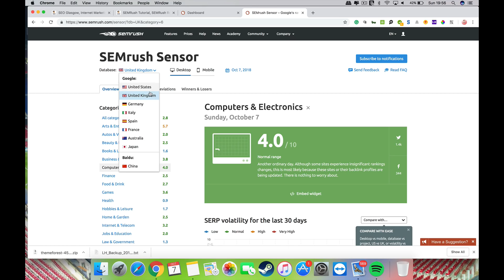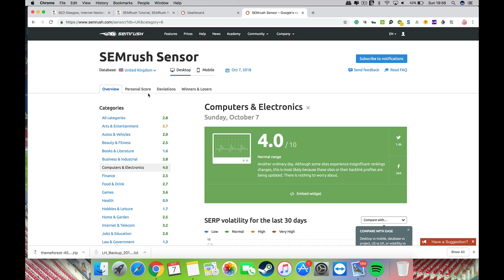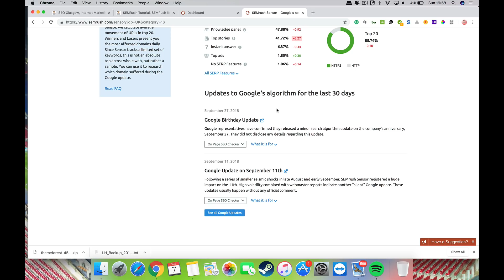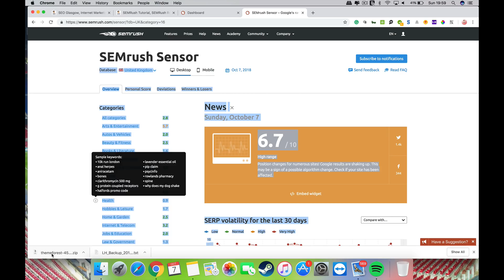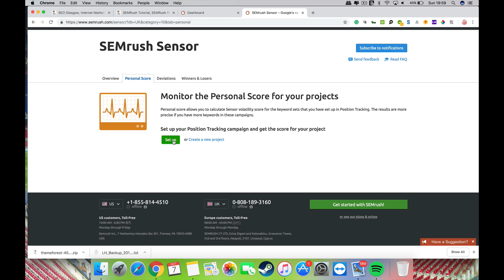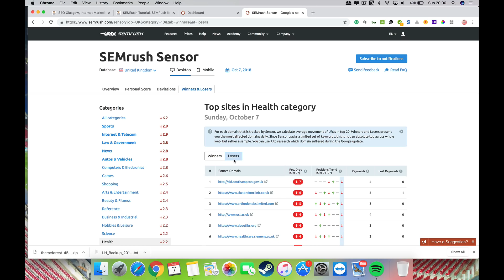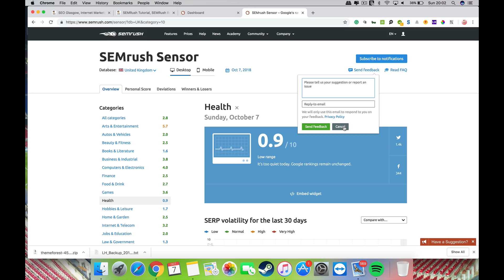SEMRush Sensor, What is SEMRush Sensor?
A brief overview of SEMRush's Sensor tool, a great little tool you can use as a guide to whether there is movement on the SERPs.